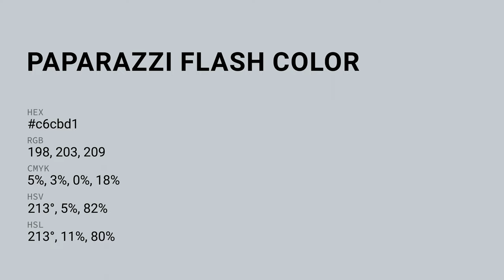Paparazzi Flash color c6cbd1 hex color - Blue color - Warm color c6cbd1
What color is Paparazzi Flash ? c6cbd1 hex color - Blue color - Warm color c6cbd1

Hex c6cbd1 Color Code is also known as Paparazzi Flash color.

Hex c6cbd1 Color code in RGB color code model is created after adding 77.65% red color, 79.61% green color and 81.96% blue color.
Hex c6cbd1 Color code in CMYK color (process color) code model is generated after subtraction of 5% cyan, 2% magenta, 0% yellow and 18% black.